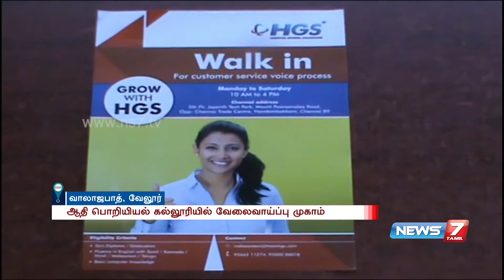More than 700 students attend Job fair at Aadhi engineering college in Vellore